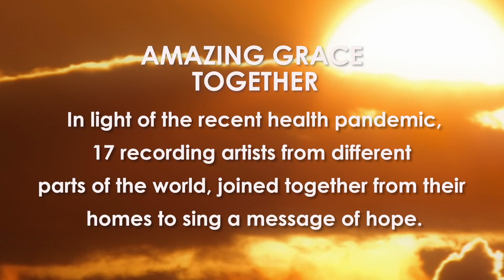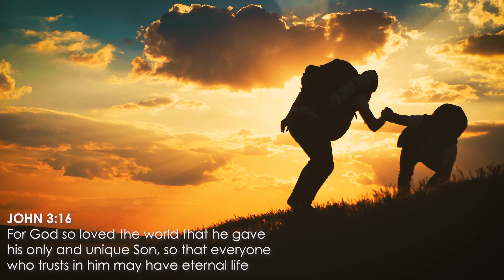Amazing Grace (together we stand) - Honoring the First Responders - How Sweet the Sound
In light of the recent health pandemic, 17 artists from different parts of the world, joined together from their homes to sing a message of hope.

The idea for making this music video originated from a conversation with Jason Barbeck.
Thank you brother!

To honor the first responders

Wade Cummins (The Identical)
Jason Barbeck (Film Producer)
Victoria Jackson (Saturday Night Live)
JoJoHo (Grammy Winner)
Darian Baena (American Idol)
Chaunte Lowe and family (Olympic Medalist)
Laura Gagné (Singer/Composer)
Véronique Labbé (Singer/Producer)
Melodie Joy (Latin Grammy Nominee)
Francis Gallant (Singer/Host)
Dayvon (Singer/Composer)
SeanyP (Singer/Producer)
Markevia Williams (Singer)
Vanessa Marie Carter (Singer)
Corben Champoux (Singer)
Daphney Zidor (Singer)
Tony Lebron (Singer/TV Host)
Steph Carse (Emmy Winner)

Track and vocals produced by JoJoHo & Steph Carse
Mixed & Engineered by JoJoHo

Music video produced by Steph Carse

AMAZING GRACE
Lyrics

T'was blind but now I see

Gras enfin, ala yon don! (Creole)
que a un infeliz salvó (Spanish)
J'allais errant. De lieu en lieu (French)
Quand tu m'as retrouvé (French)

Hum...